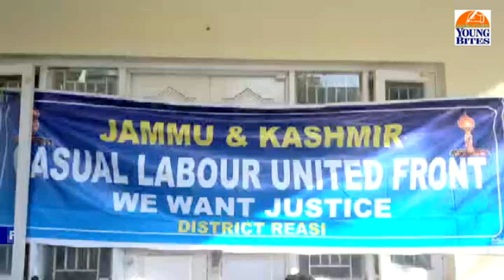Casual Labour United front observed hunger strike as part of their protest on Gandhi Jayanti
Casual Labour United front observed hunger strike as part of their protest on Gandhi Jayanti against J&K UT
in Katra